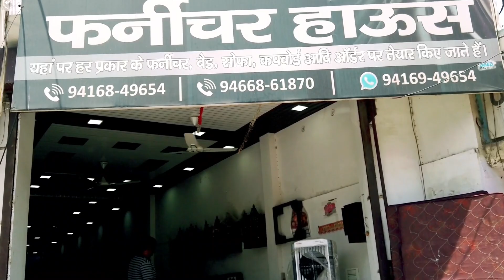Bansal Furniture House - Ratia | Top Furniture Shops in Ratia Area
Store Name - Bansal Furniture House

Tohana Road
Ratia